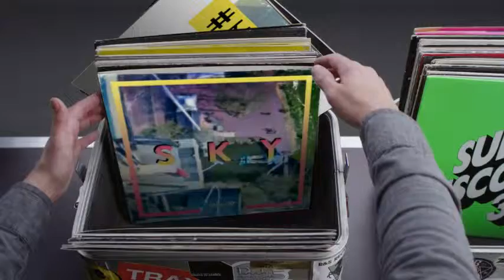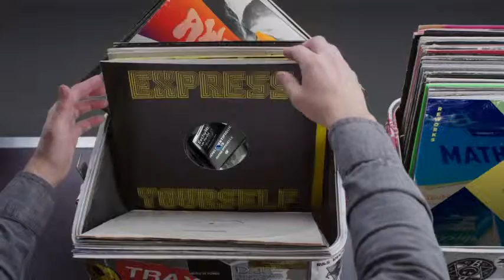Hashtag My Ass - Ycouppey Record Box